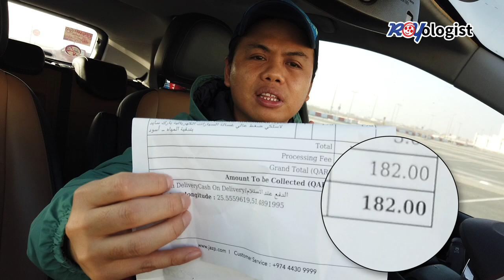CORDLESS CARWASHER WITH SOAP DISPENSER | JAZP SHOPPING EXPERIENCE | GOOD OR BAD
After a long time of hunting and budget consideration, finally, I bought my dream car washer.

Take a look at my JAZP shopping experience, be the judge, if it's worth it or a waste of money.

Online shopping qatar,  jazp qatar
cordless pressure washer qatar